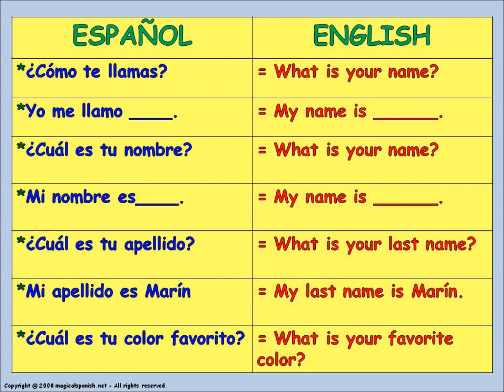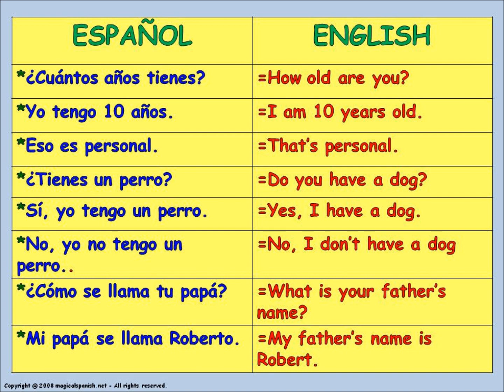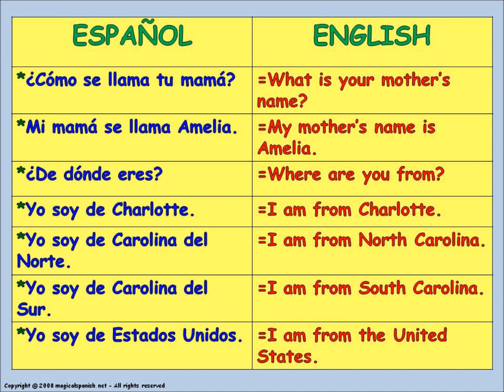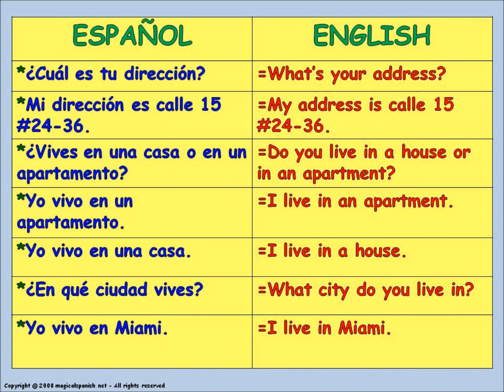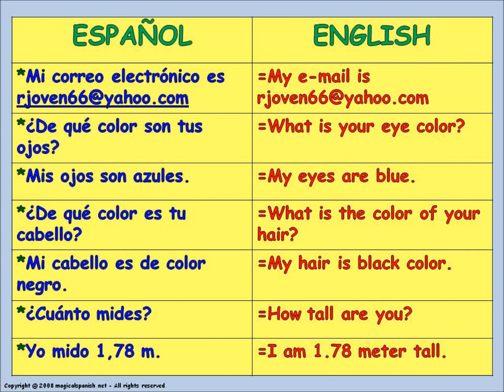Personal information in Spanish / La información personal